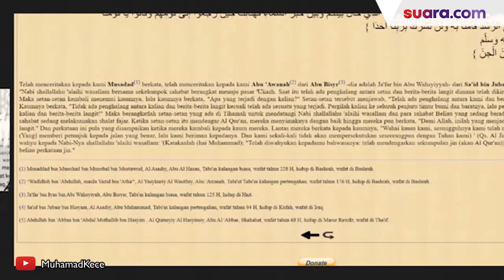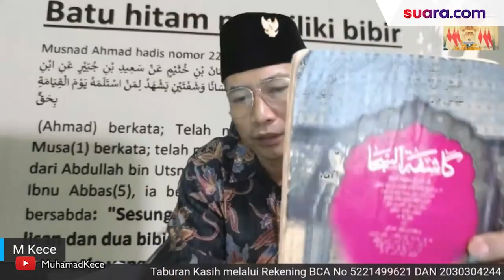Deretan Ujaran Muhammad Kece Hina Islam, Ganti Salam hingga Nabi Pengikut Jin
YouTuber Muhammad Kece menuai kecaman dari banyak pihak lantaran diduga menghina Islam.

Akun YouTube Muhammadkece yang sudah dibuatnya sejak Juli 2020 itu memuat banyak video-video berisi ceramah yang menuai kontroversi dan dinilai telah menyudutkan Islam.

Berikut beberapa pernyataan Muhammad Kece yang dianggap telah menghina Islam. Selengkapnya, tonton dalam video ini.